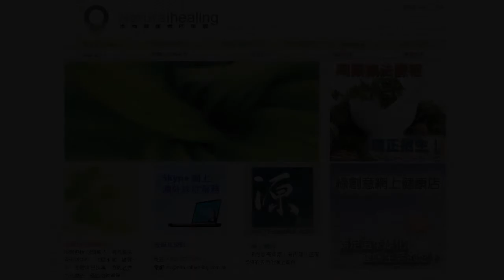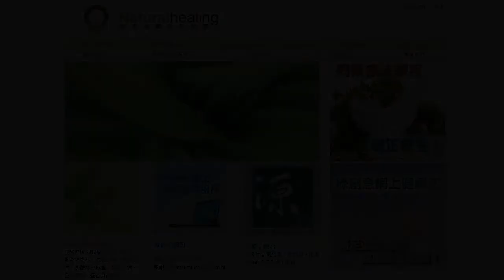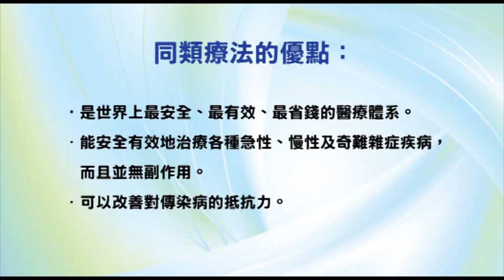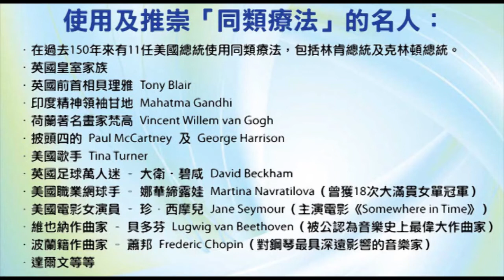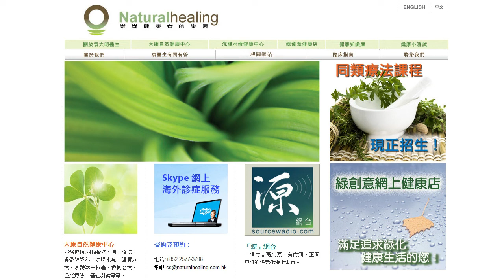《靈丹妙藥的同類療法》- EP66 - 杜香 Ledum Palustre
今集袁醫生同大家介紹以下同類療劑：杜香 Ledum Palustre。

使用及推崇「同類療法」的名人：
--- 印度精神領袖：聖雄甘地 Mahatma Gandhi
--- 荷蘭畫家：梵高 Vincent Willem van Gogh
--- Beatles 披頭四樂隊成員：Paul McCartney 及 George Harrison
--- 英國足球員：萬人迷大衛‧碧咸 David Beckham
--- 美國職業網球手：娜華締露娃Martina Navratilova（曾奪取 18 次大滿貫女單冠軍）
--- 美國女演員：珍．西摩兒 Jane Seymour（主演電影 Somewhere in Time）
--- 維也納作曲家：貝多芬 Lugwig van Beethoven（被公認為音樂史上最偉大作曲家）
--- 波蘭籍作曲家：蕭邦 Frederic Chopin（對鋼琴演奏影響力最深遠的音樂家）